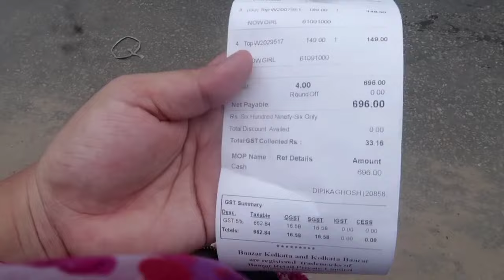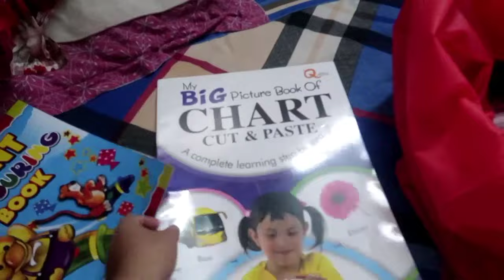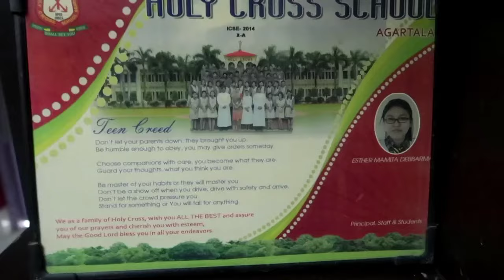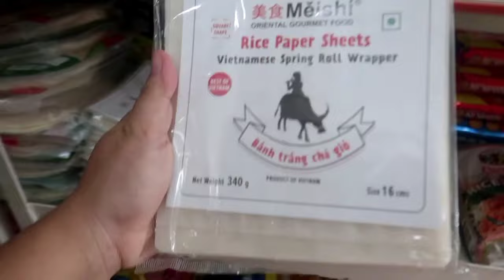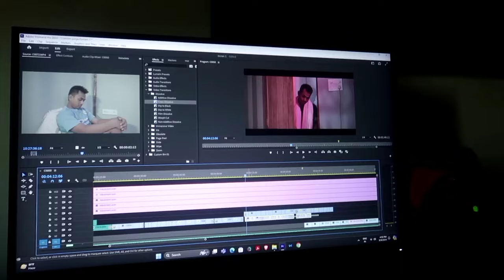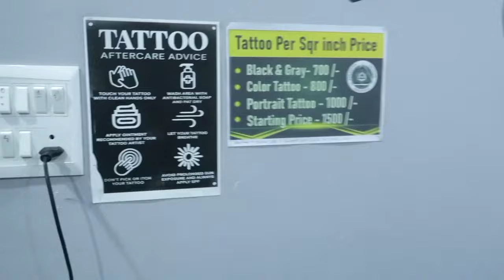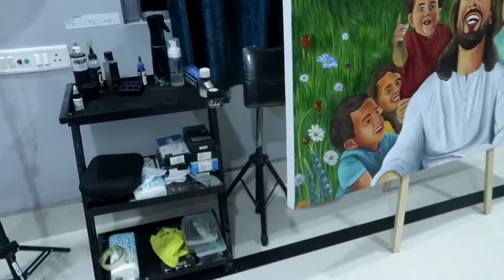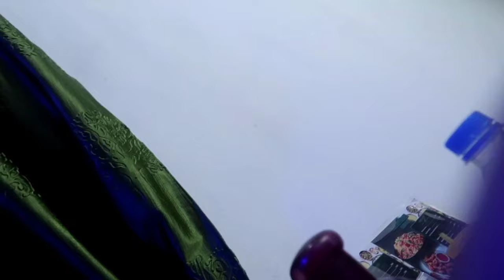TINI TONGTHOK SUKHA Friends rok bai hangout khaiwi / shoping, eating, lots of fun 😜